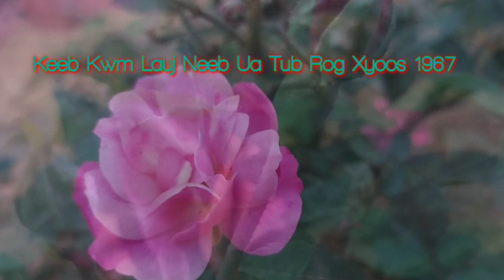Keeb kwm Lauj neeb ua tub rog xyoo 1967 #09 22-3-2023